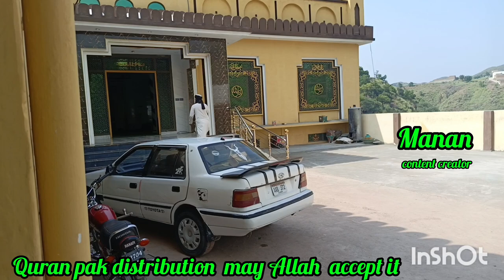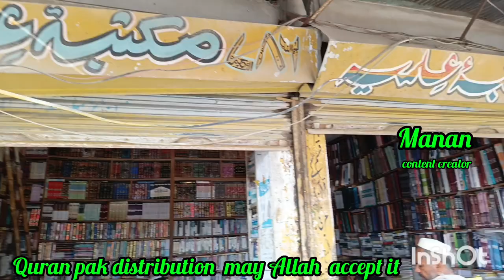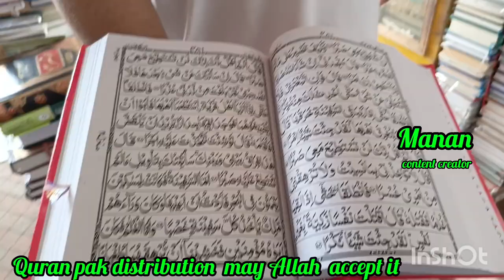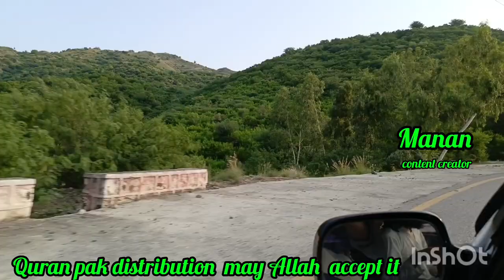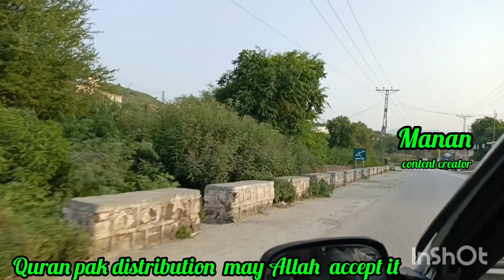my documentary .. 10#9#2024 ###